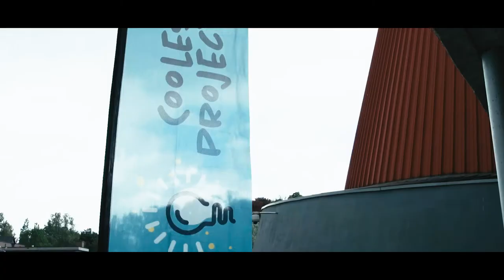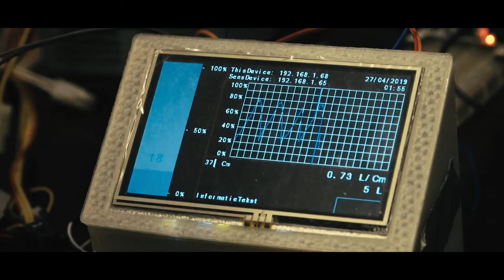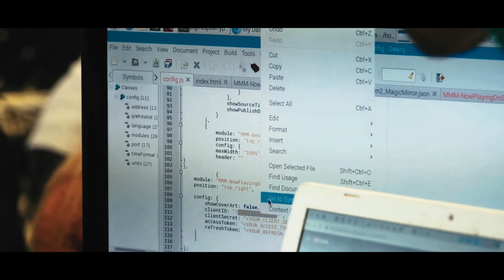Coolest Project 2022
✦ Wanneer? 24 april 2022
✦ Waar? Technopolis in Mechelen
✦ Thema: Save the planet!
✦ Inschrijvingen starten vanaf 1 februari 2022

Ja, je ziet het goed! In april 2022 organiseren we weer een onvergetelijke editie van onze Coolest Projects in Technopolis!
Het thema is 'Save the planet', maar als je andere ideeën hebt willen we je zeker niet tegen houden! Laat die creativiteit maar volledig los.
De inschrijvingen starten pas in februari, maar laat dat je niet tegenhouden om al aan de slag te gaan met je fantastische idee!